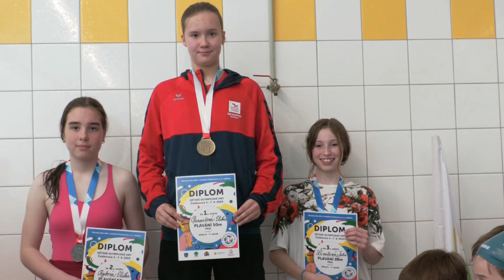3.-7. 6. 2024 - Dětské olympijské hry Čelákovice 2024